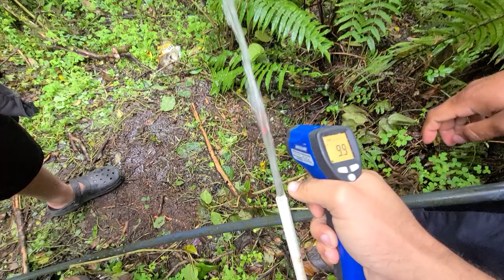PAPYSUGAR LE ANDA SIENDO INFIEL A JENNY. El Seco se dio una perdida en estos terrenos. Parte 14